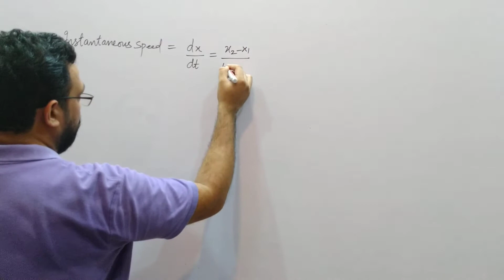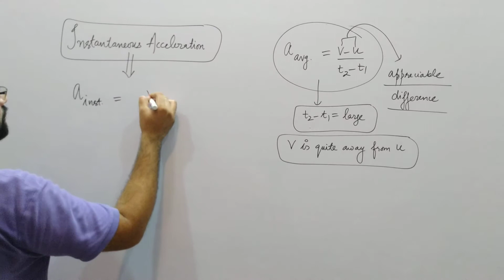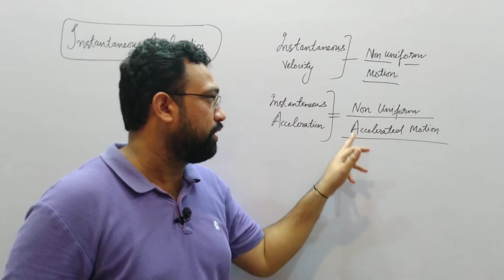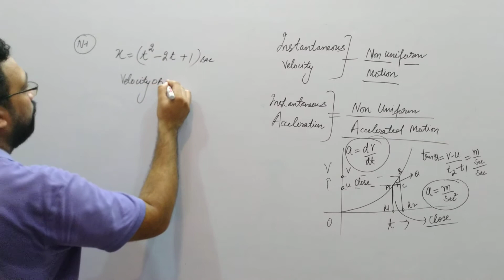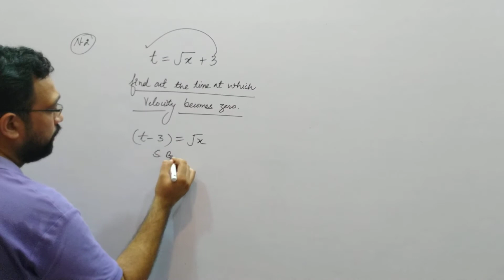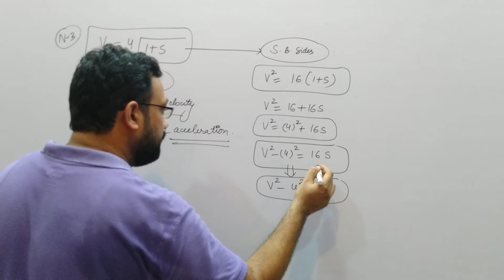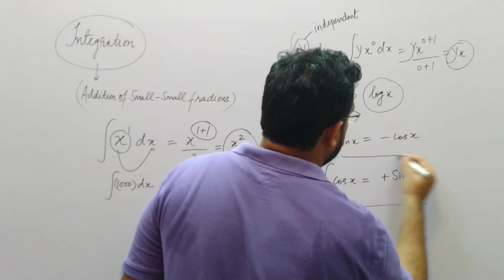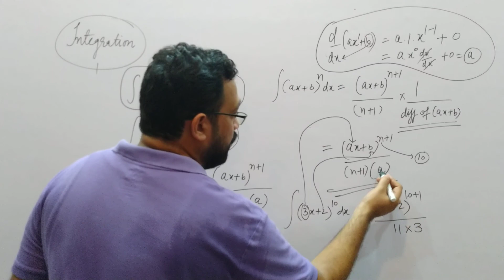II Instantaneous velocity and Instantaneous acceleration and concept of integration-XI-PhysicsII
II Topic wise XI Physics by Pardeep Vats II